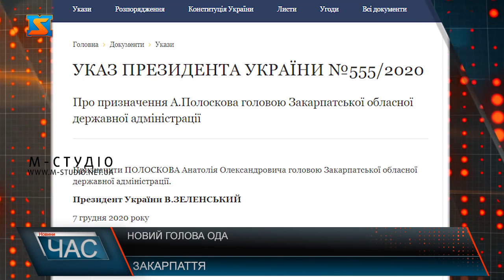Новий голова ОДА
Новим головою Закарпатської обласної державної адміністрації став Анатолій Полосков. Раніше Анатолій Полосков був директором винарні «Шато Чизай».